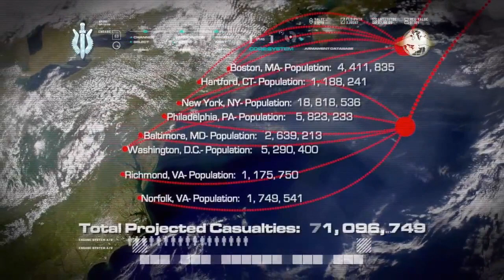Call of Duty 4: Modern Warfare Part 16 - All In Gameplay Walkthrough[PC 720p 30FPS]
Hey everyone, I just wanted to apologize for the lag during this gameplay session. Unfortunately, my PC is a bit older and doesn't quite have the specs to keep up with the game's demands. I'm doing my best to keep the gameplay smooth, but there may be some hiccups along the way. Thanks for your patience and understanding, and I hope you'll still enjoy the content despite the technical difficulties. I'll do my best to make sure future gameplay sessions are smoother.

Call of Duty 4: Modern Warfare Gameplay Walkthrough Part 16 includes Act 3: All In of the Single Player Campaign for Xbox One, PS4, Xbox 360, PS3 and PC. This Call of Duty 4 Modern Warfare Gameplay Walkthrough will include the Full Review, all Single Player Campaign Missions and the Ending.

Call of Duty 4: Modern Warfare is a first-person shooter game that was released in 2007. The game takes place in a contemporary setting, rather than the World War II setting of previous Call of Duty games. It features a single-player campaign that follows a group of elite soldiers as they carry out missions across the world, and a multiplayer mode that allows players to compete against each other in various game modes.

 The single-player campaign of Call of Duty 4: Modern Warfare follows two parallel storylines. The first storyline takes place in the Middle East, where a group of US Marines led by Sergeant Paul Jackson fights against insurgents in an unnamed country. The second storyline follows British SAS Captain John Price and US Marine Lieutenant John "Soap" MacTavish as they attempt to track down and stop a terrorist group led by a dangerous Russian ultranationalist named Imran Zakhaev. Overall, the single-player campaign of Call of Duty 4: Modern Warfare is praised for its intense, cinematic storytelling, and is often cited as one of the best campaigns in the Call of Duty series.